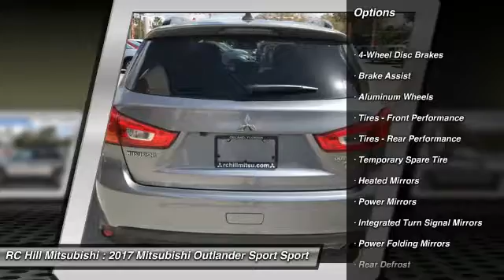2017 Mitsubishi Outlander Sport DeLand Daytona Orlando N8807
2017 Mitsubishi Outlander Sport SEL 2.4

** ZERO DOWN PAYMENT, RC HILL SALE PRICES going on NOW. NATIONWIDE LIFETIME WARRANTY on all RC Hill Mitsubishis. Serving Central Florida for over 40 years! Call, Click or Come by!